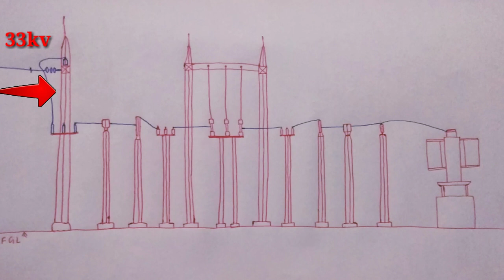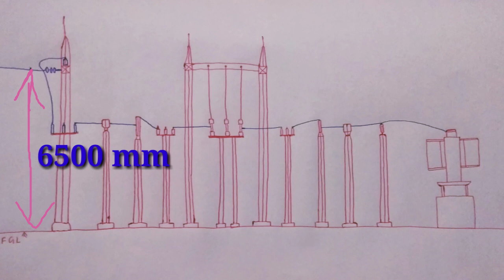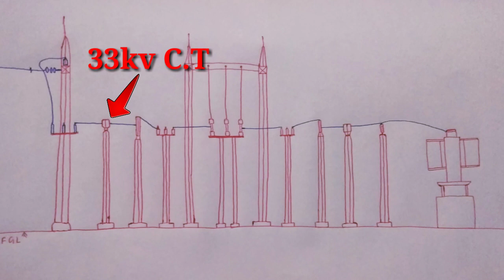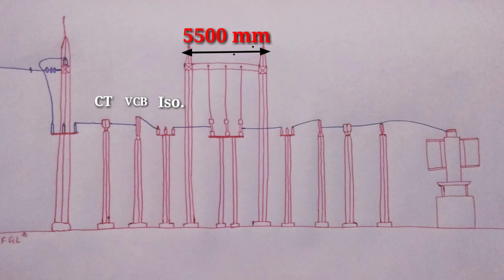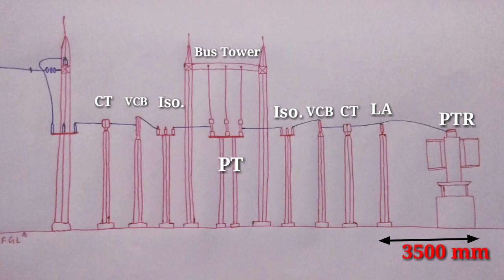33/11kv substation layout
33/11 KV power substation layout diagram